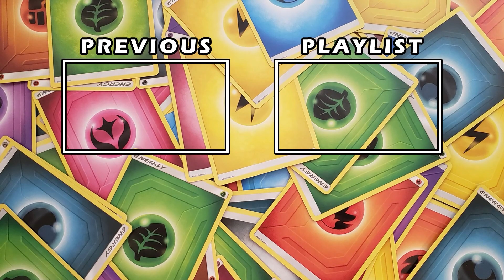Oinkologne ex is IMPOSSIBLE To KNOCK OUT!!! | Pokemon Scarlet & Violet Pokemon TCG Live Deck Review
With the release of Pokemon Scarlet and Violet TCG sets, we got some new Pokemon cards to use! Oinkologne ҼX is a TOUGH Pokemon to knock out with all the other cards that can combo with it! Using V Guard Energy, Full Face Guard, Cheryl, and Cheren's Care, we're able to make this Pokemon a WALL that does not go down EASILY!

► Koraidon ex has POWERFUL 1 HIT KO POTENTIAL?! | Pokemon Scarlet & Violet Pokemon TCG Live Deck

► Chapters
0:00 Intro
0:42 Deck Overview
5:20 VS Miraidon ex Regieleki VMAX
20:50 VS Gardevoir ex
41:02 VS Miraidon ex Regieleki VMAX
1:03:02 Outro

► Decklist
Pokémon: 7
1 Lechonk SVI 154 PH
1 Dunsparce CRZ-GG 23
3 Bibarel CRZ-GG 25
3 Lechonk SVI 155
1 Radiant Greninja ASR 46
3 Oinkologne ex SVI 158
4 Bidoof CRZ 111

Trainer: 15
1 Miriam SVI 251
1 Switch SUM 160
3 Cheryl BST 123 PH
3 Path to the Peak ASR 213
4 Ultra Ball BRS 186
3 Professor's Research CEL 24
3 Full Face Guard EVS 148
2 Escape Rope BUS 163
1 Hisuian Heavy Ball ASR 146 PH
2 Avery CRE 187
2 Judge LOT 209
1 Pal Pad SVI 182 PH
2 Boss's Orders RCL 189
2 Cheren's Care BRS 134
4 Nest Ball SVI 255

Energy: 3
2 Double Turbo Energy ASR 216
4 V Guard Energy SIT 169 PH
4 Lucky Energy CRE 158 PH

Hey, ItsMeJoji! I post Pokemon Deck Overviews, Highlights, Upgrades, and more!! If you're itching for some Pokemon nostalgia and want to learn how to make the best Pokemon TCG decks, you came to the right place!